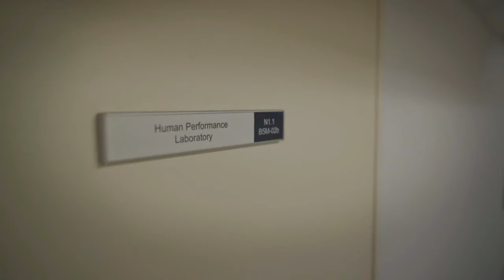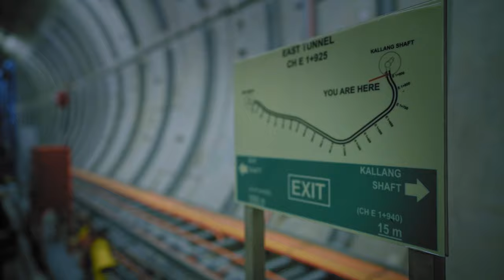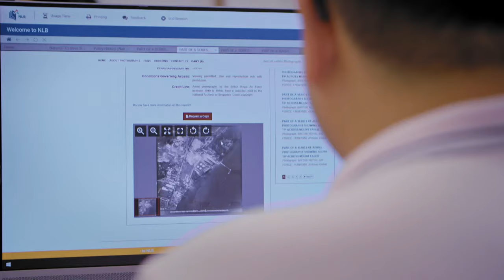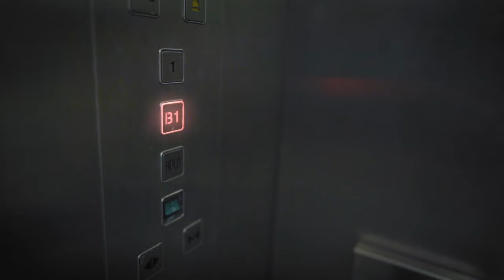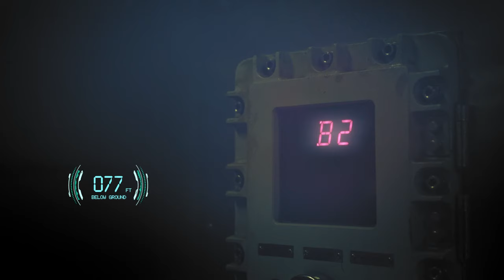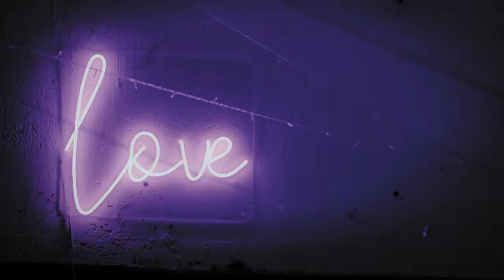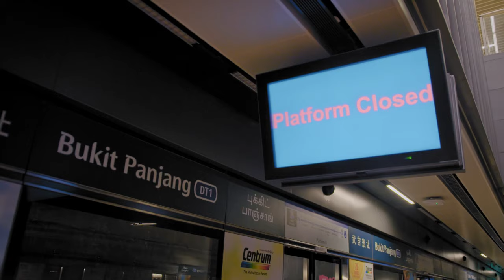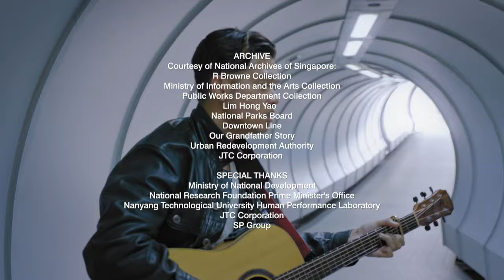What lies deep beneath Singapore? | Going Underground | Full Episode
Deep beneath the bustling streets of Singapore lies a subterranean world that few have seen or heard of before.

From an enormous life-saving structure under a UNESCO World Heritage site and long-lost military bunkers getting a second lease of life, to laboratories for psychological experiments, and secretive rave parties, we follow a series of intrepid explorers, urban farmers, engineers, scientists and clandestine party-goers as they re-discover and re-imagine what life underground in Singapore could be like.